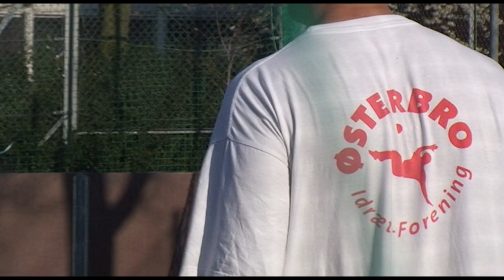Urban Cup 2009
Reportagefilm fra den årlige fodbold turnering i Hørgården ved Urbanplanen April 2009